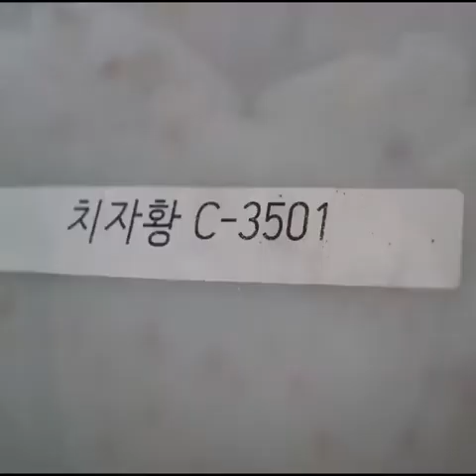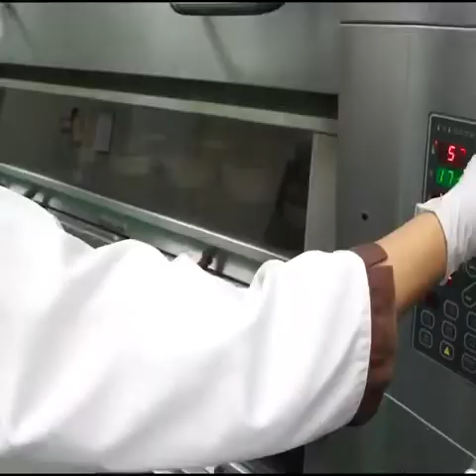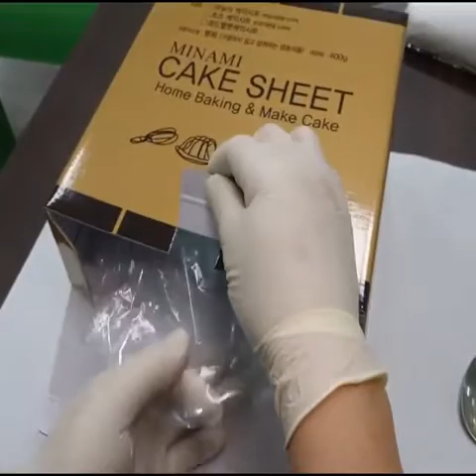Rainbow Cake Making Process 🌈